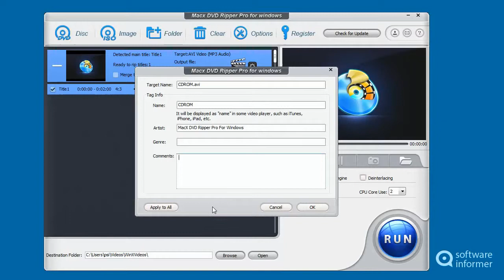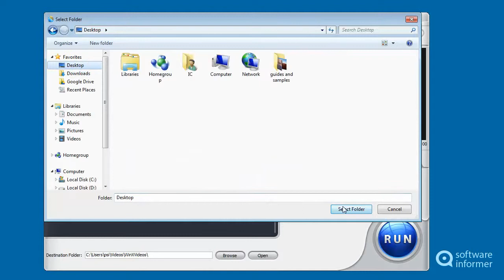MacX DVD Ripper Pro For Windows quick demo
It's a powerful and handy DVD ripping application that converts DVDs to videos. MacX DVD Ripper Pro For Windows2 is developed by Digiarty Software, Inc.. Read the full review of MacX DVD Ripper Pro For Windows